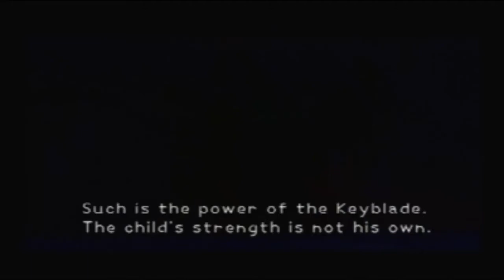Kingdom Hearts: Episode 5- Meet the Team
This episode introduces us to our partners and we also save the world.